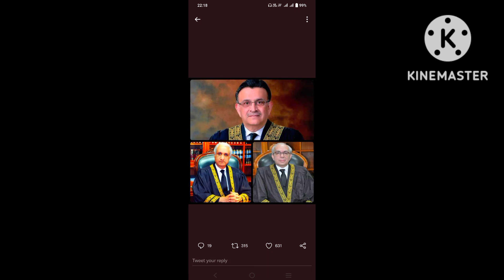interior Minister Rana sanaullah briefing murder case of senior anchor Arshad Sharif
Rana sunaUllah  press briefing upcoming update of Arshad Sharif murder case in Kenya. Rana sanaullah confirm Arshad Sharif senior anchor not incident or accident murder case is it clear killing and someone knows him and proper attack and shoot him Rana  sanaullah clear detail murder of senior anchor Arshad Sharif. gana sanaullah San teens Dubai also and clear what happened.